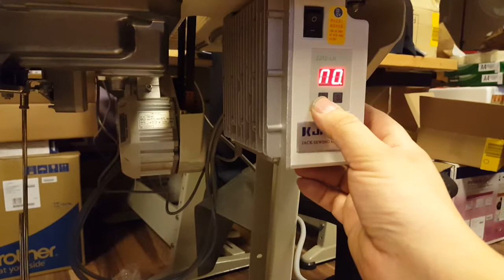Silnik Jack energooszczędny usunięcie błędu E5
Silnik energooszczędny usunięcie błędu E5